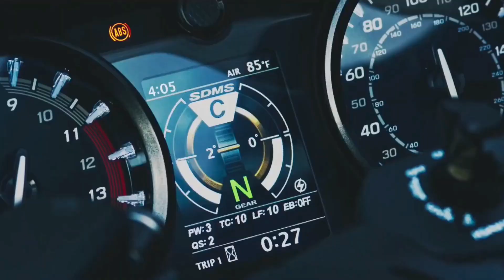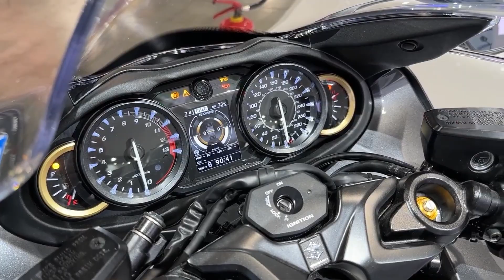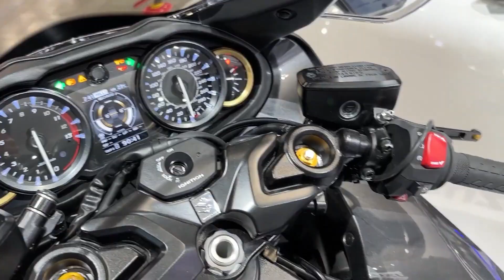2024 NEW SUZUKI HAYABUSA#2024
The powerful, 1,340cc, inline-four-cylinder, liquid-cooled, DOHC engine supplies a seamless surge of torque for effortless acceleration.